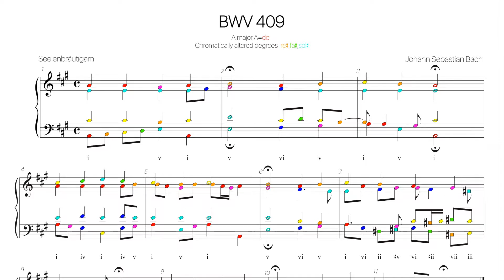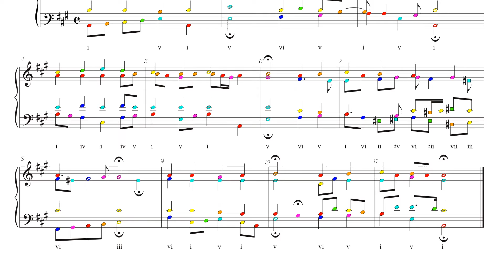Bach Chorale BWV 409 Harmonic analysis with colored notes -Seelenbräutigam, Jesu, Gottes Lamm-